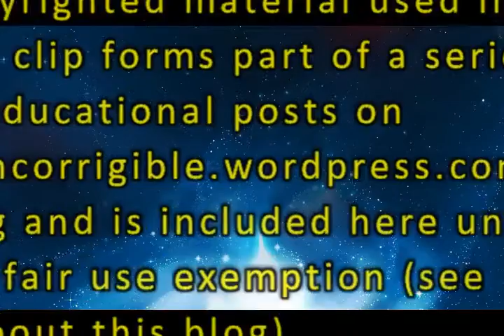The Report: Iain Duncan Smith's Universal Credit disater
10 Oct 2013

The universal credit project has its fifth new project director, Harold Shiplee and he has undertaken yet another review, its nineteenth in eighteen months. If you are interested to know some of the problems that have arisen during the project then you should listen to this edited edition of BBC Radio 4's The report from 10 October 2013.